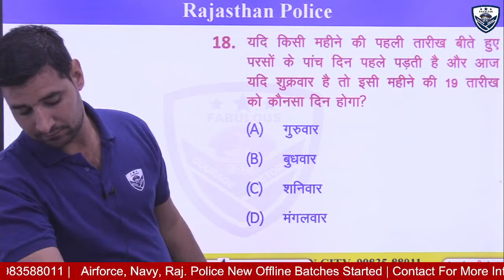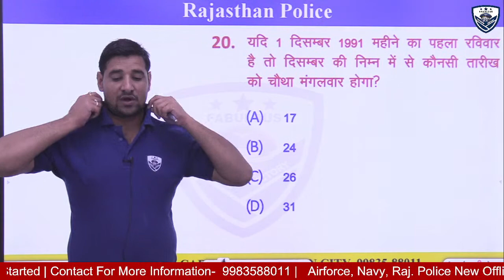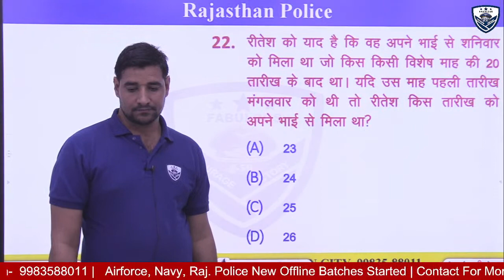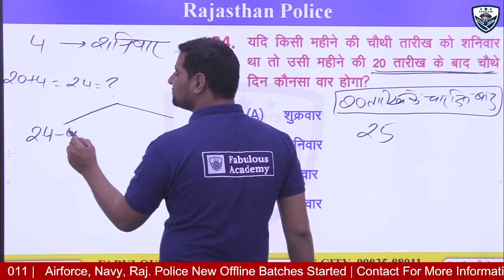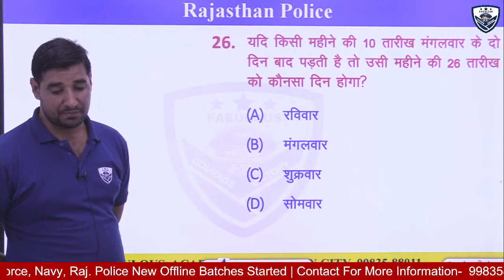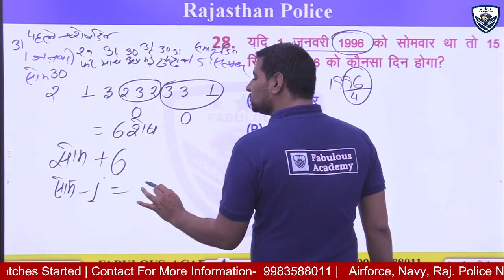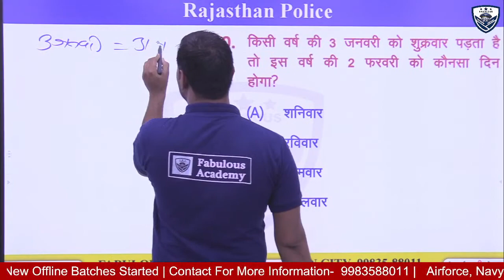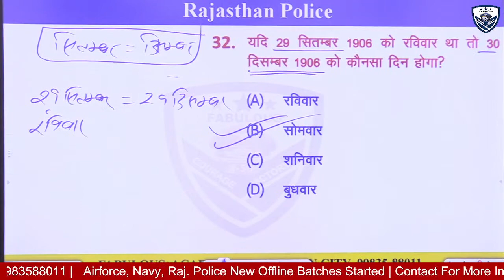Rajasthan Police Constable 2021 | Reasoning | Calendar | Lecture -03 | Fabulous Academy